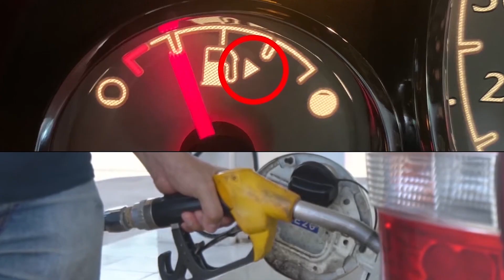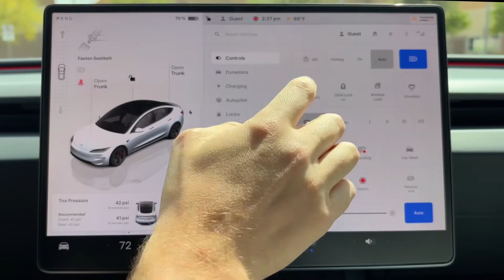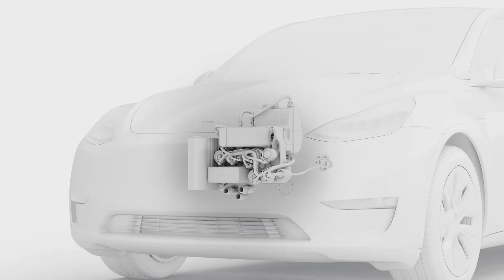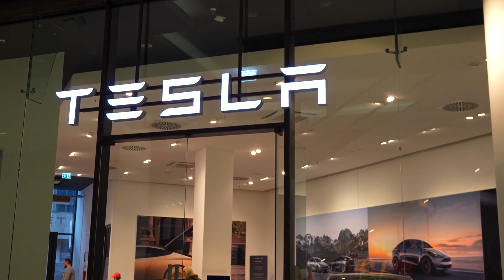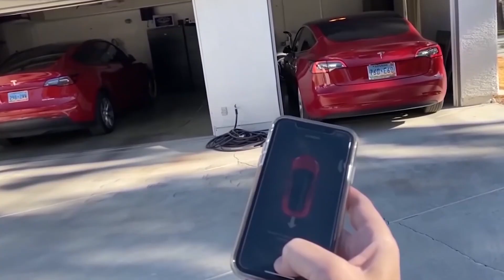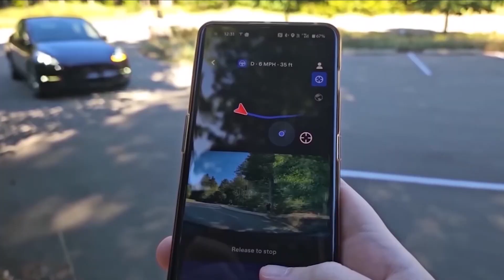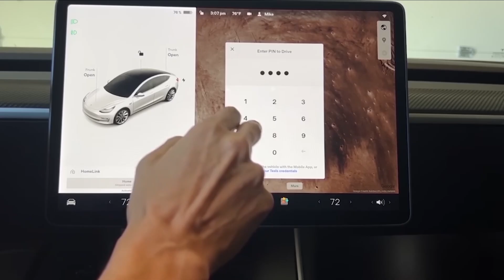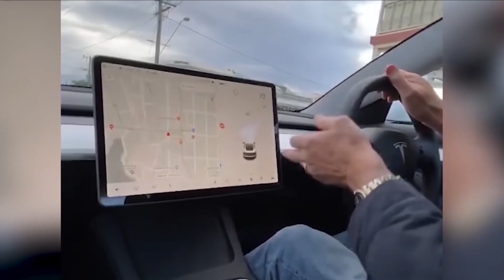How Elon’s 2026 Tesla Motor Will Shock Everyone – Here’s the Secret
How did Tesla build a $1,000 carbon motor that’s faster, lighter, and more efficient than anything on the road?
This breakthrough could destroy BYD’s momentum and rewrite the EV race in 2025. ⚡

Tesla just unveiled a carbon-wrapped motor that costs only $1,000 to build — yet delivers supercar acceleration, longer range, and unmatched efficiency.

In this video, we dive deep into how Tesla engineered this game-changing motor, why experts say it feels like tech from the future, and what it means for rivals like BYD, Toyota, Ford, GM, and Volkswagen.

From carbon-fiber rotors spinning at 20,000 RPM to massive cost reductions and vertical integration, Tesla has set a new global standard. When paired with its 4680 batteries, Gigafactory scale, and Full Self-Driving AI, Tesla isn’t just competing… it’s rewriting the EV rulebook.

But here’s the twist — while Tesla dominates in technology, BYD is leading in sales. The question is: can Tesla’s $1,000 carbon motor help it reclaim the global crown? Watch until the end to find out.